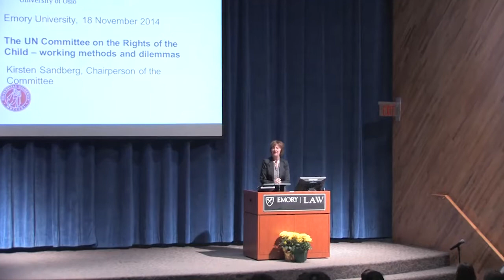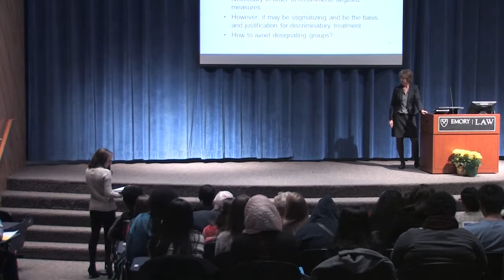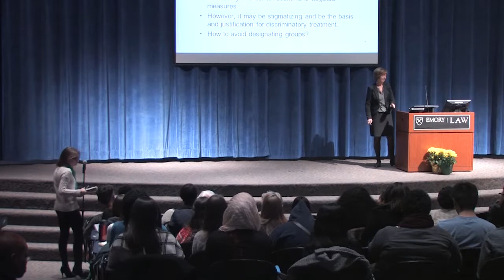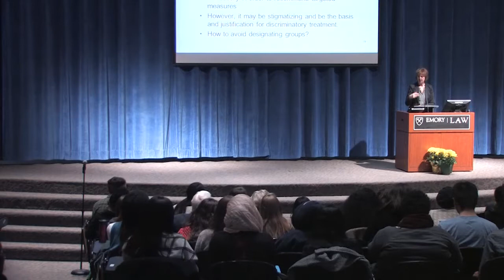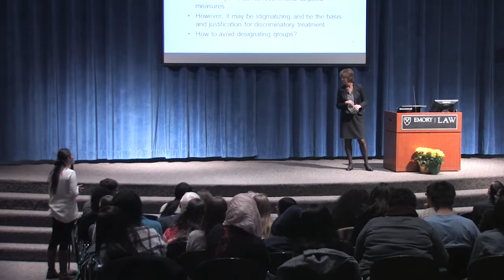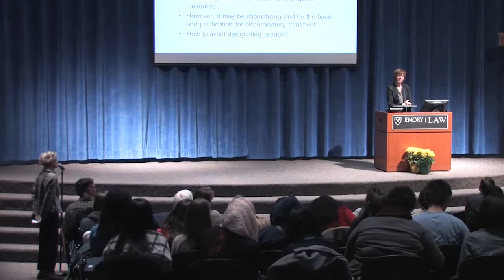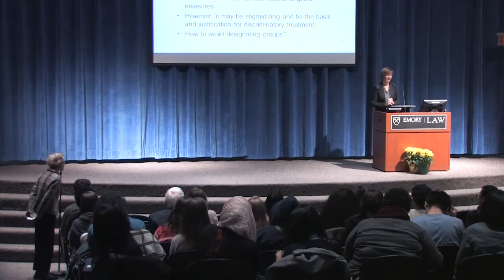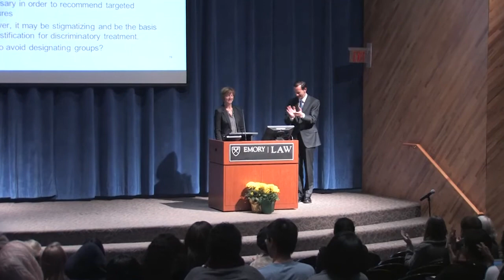Kirsten Sandberg, The U.N. Committee on the Rights of the Child: Working Methods and Dilemmas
presented by The Feminism & Legal Theory Project of Emory University School of Law